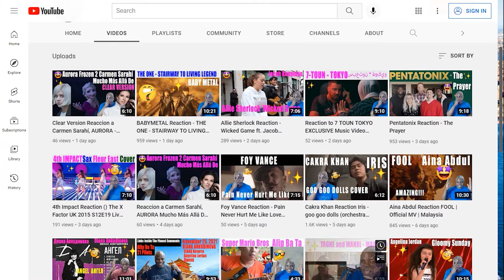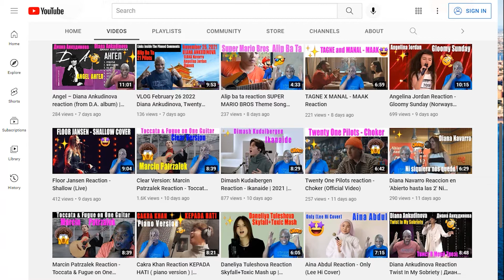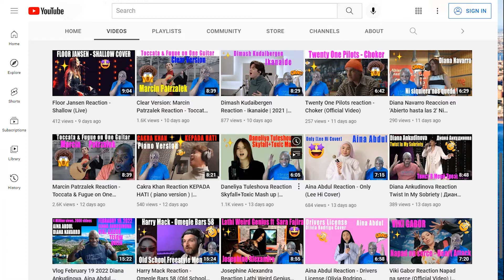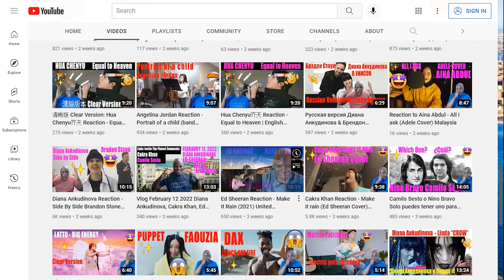Vlog March 5 2022 Diana Ankduinova, Babymetal, Aurora, 7TOUN, Allie Sherlock, Pentatonix, 4th Impact